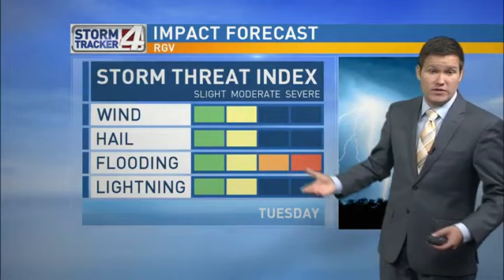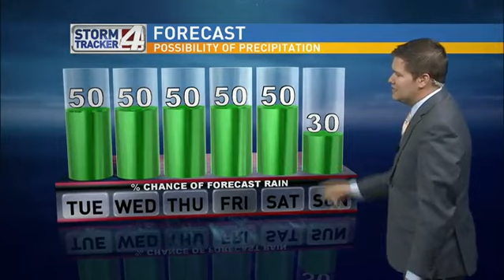Brett's Forecast September 1, 2015